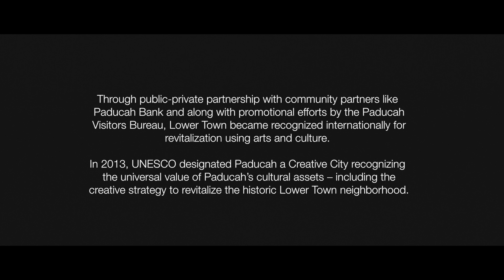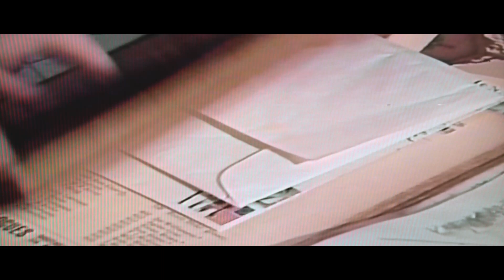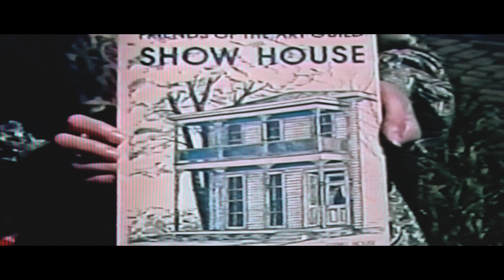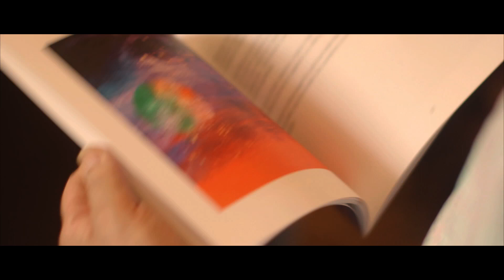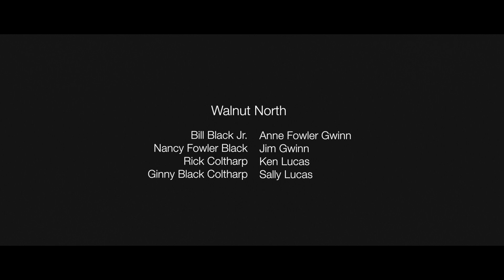A Paducah Renaissance: The Story of Lower Town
The story of Paducah's famed Lower Town Artist Relocation Program is presented by Paducah Bank and the Paducah Convention & Visitors Bureau. This Socially Present production debuted at the 2017 UNESCO Creative Cities of Crafts & Folk Art Annual Meeting in Paducah, Kentucky USA.